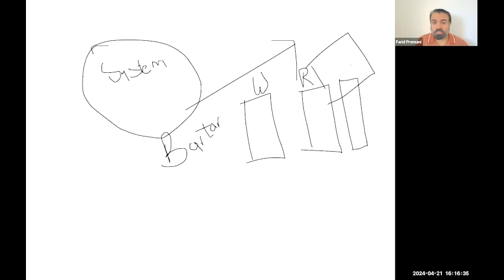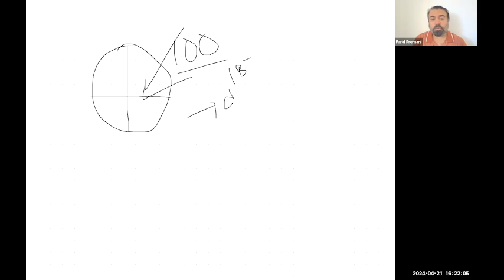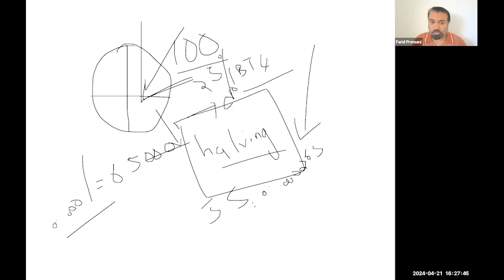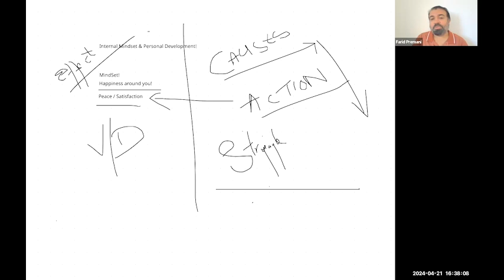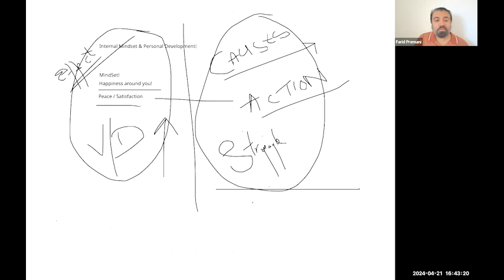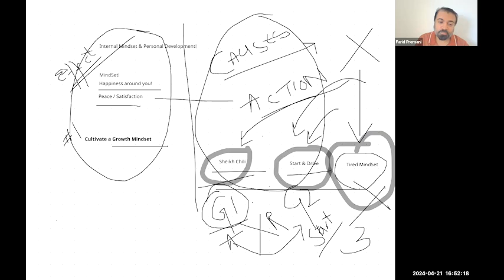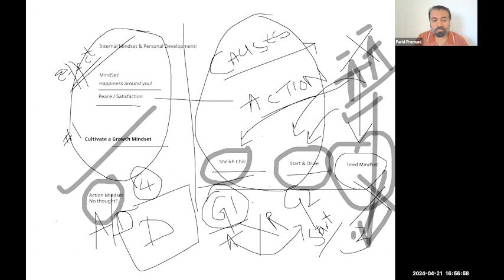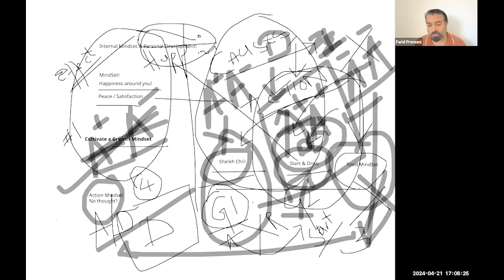Economic Stabilty In A Changing World - Session 10 - Empowerment Talks With Farid Premani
Join us for Session 10 of "Empowerment Talks with Farid Premani" as we delve into the crucial topic of economic stability amidst a rapidly changing world. In this insightful session, we explore strategies for maintaining financial resilience, adapting to global economic shifts, and leveraging opportunities in a volatile market. Learn from expert insights, real-world examples, and practical tips to navigate economic uncertainties and achieve sustainable growth. Don’t miss out on this valuable discussion to empower your financial future.